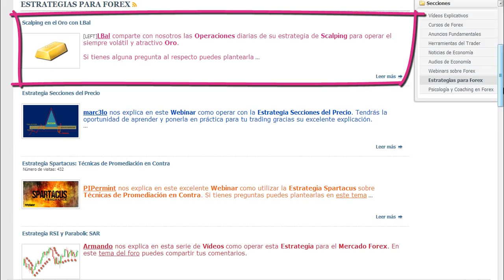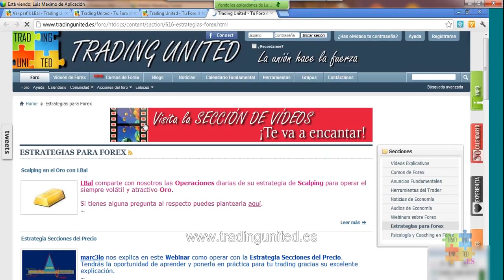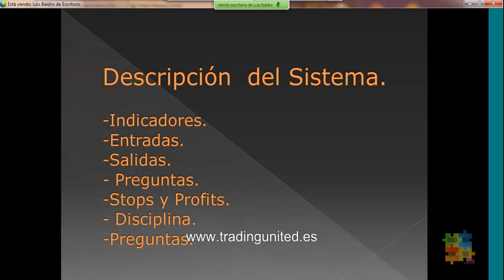Scalping en el Mercado de Futuros del Oro con LBal - 1 de 16 - Presentación e Índice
Webinar Scalping en el Mercado de Futuros del Oro con LBal - 1 de 16 - Presentación e Índice